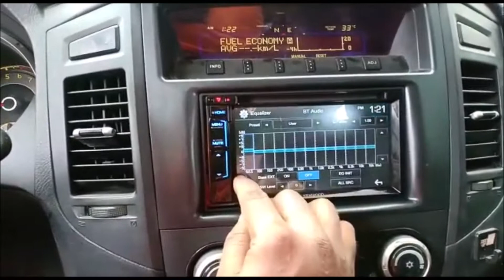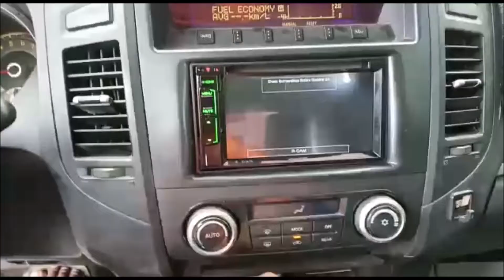𝗔𝗨𝗗𝗜𝗢𝗗𝗜𝗥𝗘𝗖𝗧.𝗮𝗲™ | MITSUBISHI PAJERO | 2008 | KENWOOD DDX418BT HEAD UNIT INSTALL | 1259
AUDIODIRECT.ae™ does more Pajero's than any other vehicles. we have ALOT of options for the car but when you have a professional musician come to you as your reviews are the best in town you know your doing something right!